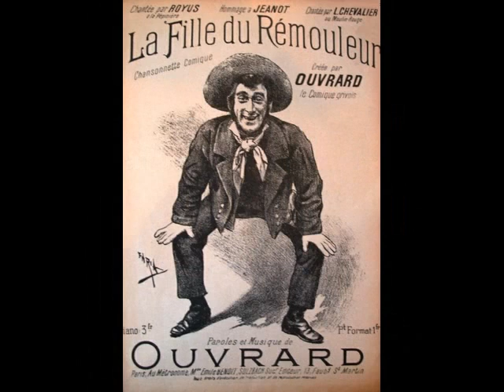Charlus - La fille du rémouleur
La fille du rémouleur
1905 chanson d'Eloi Ouvrard
chantée par Charlus
disque Odéon 36444